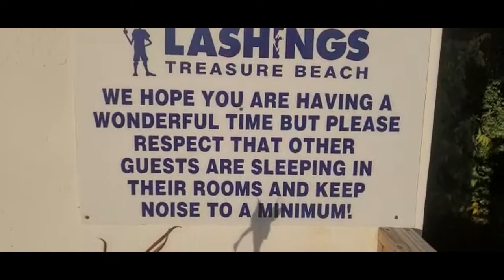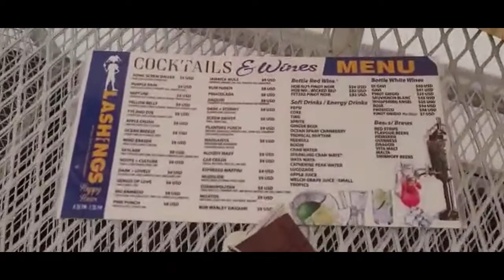LASHINGS ROOM TOUR